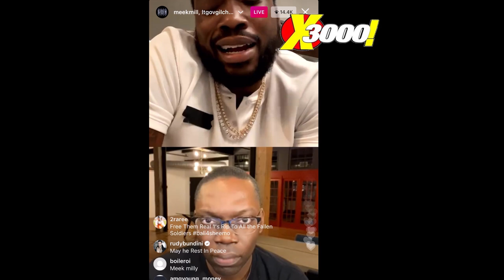MEEK MILL GOES LIVE SPEAK ON COMMUNITY ACCOMPLISHMENT